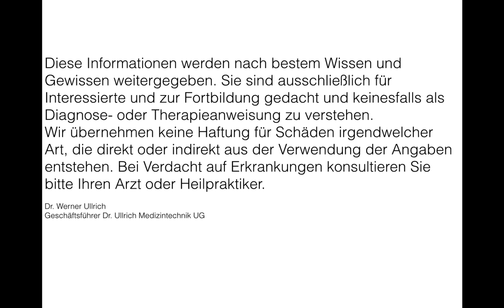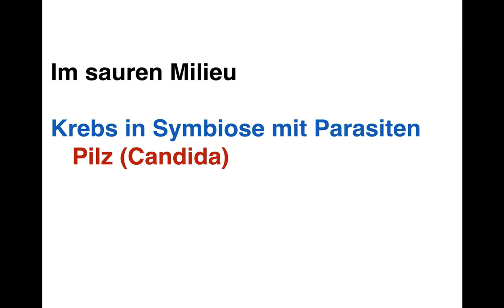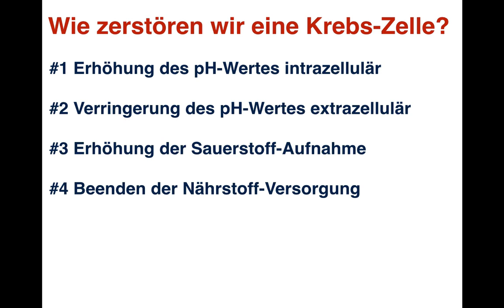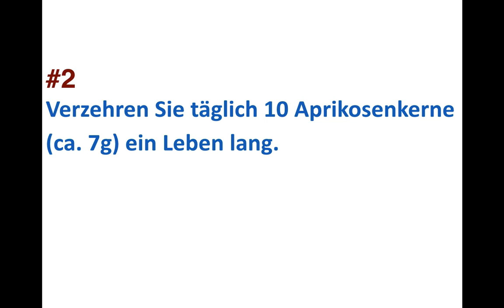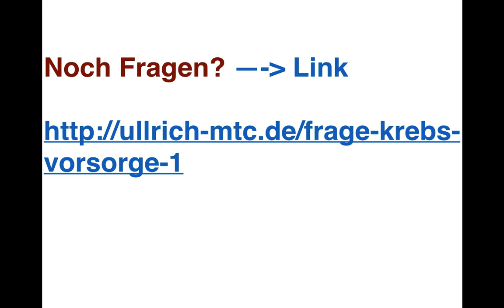Wahre Krebsvorsorge Teil 30 AgilSmart